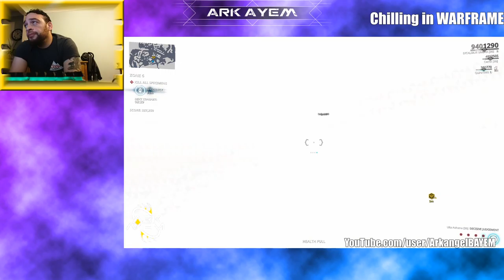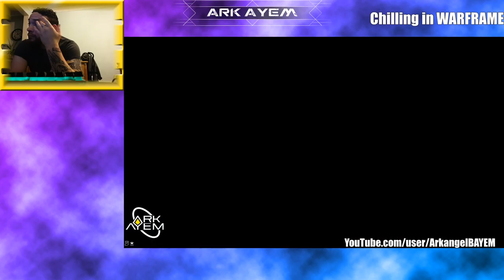Warframe | 2020-07-07 at 23:27